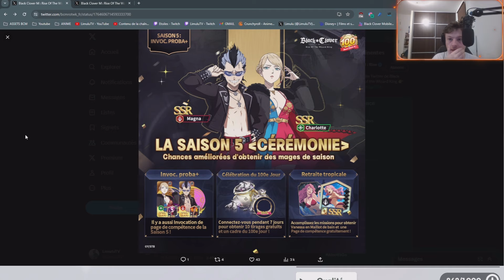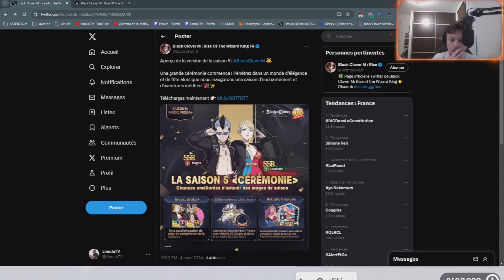RÉCUPÉRER VANESSA GRATUITEMENT LORS DE LA SAISON 5 DE BLACK CLOVER MOBILE MAIS PAS SEULEMENT!!!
Chapitres :
0:00 Intro

Le meilleur EMULATEUR pour jouer à Black Clover Mobile sur PC !

Titre : RÉCUPÉRER VANESSA GRATUITEMENT LORS DE LA SAISON 5 DE BLACK CLOVER MOBILE MAIS PAS SEULEMENT!!!